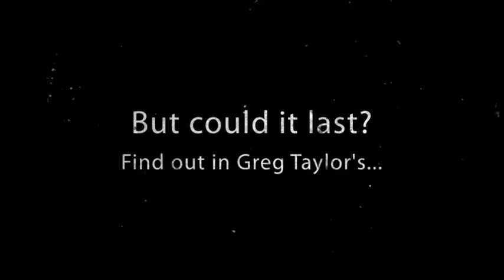The Girl Who Became a Beatle by Greg Taylor -- Book Trailer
Watch this book trailer video for the young adult novel The Girl Who Became a Beatle, by Greg Taylor, author of Killer Pizza. When Regina Bloomsbury's band, the Caverns, breaks up, she thinks it's all over. And then she makes a wish—

""I wish I could be as famous as the Beatles.""

The Beatles are her music idols. The next day, she gets up to find that the Caverns are not just as famous as the Beatles, they have replaced them in history! Regina is living like a rock star, and loving it. There are talk shows, music videos, and live concerts with thousands of screaming fans. And Regina is the star of it all.

But fame is getting the better of Regina, and she has a decision to make: Does she want to replace the Beatles forever?

Learn more about the YA book The Girl Who Became a Beatle

The Girl Who Became a Beatle by Greg Taylor
Published by Feiwel and Friends
An Imprint of Macmillan Children's Publishing Group
Visit us at: MacTeenBooks.com